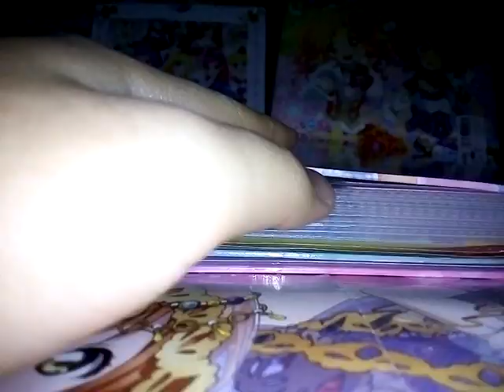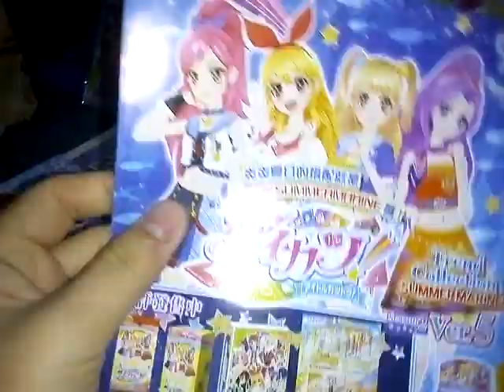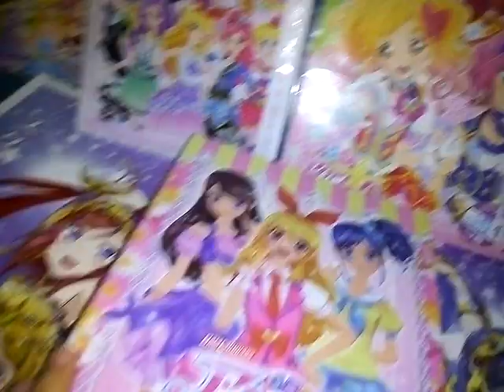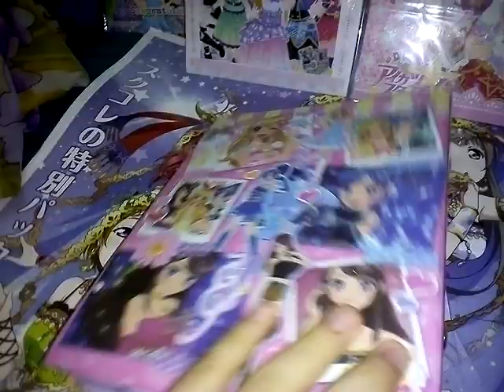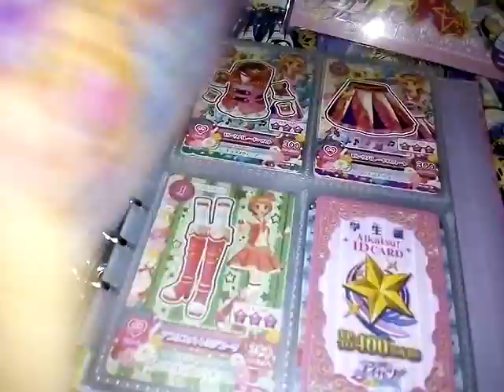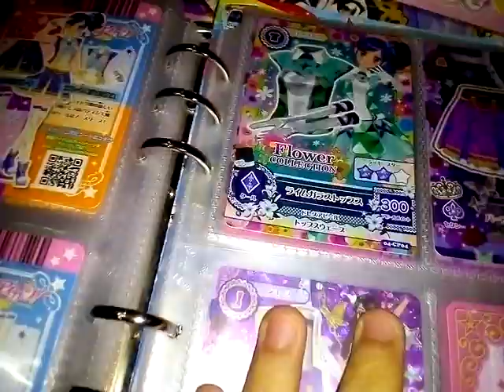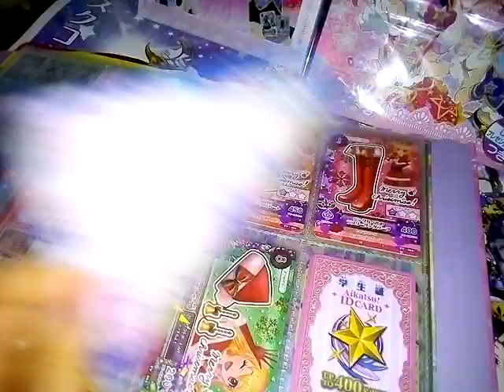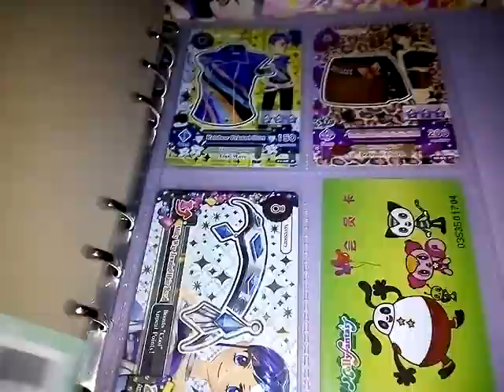介绍Ak卡册(入学服篇)